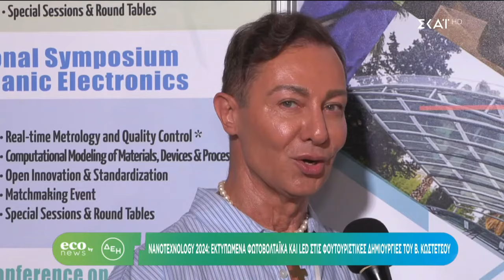ECO NEWS BY ΔΕΗ | Εκτυπωμένα φωτοβολταϊκά και led στην επίδειξη του Β. Κωστέτσου | 20/07/2024